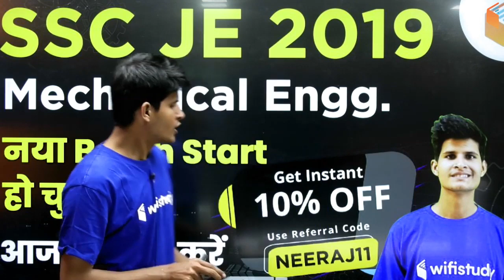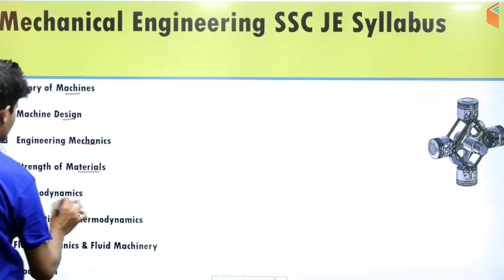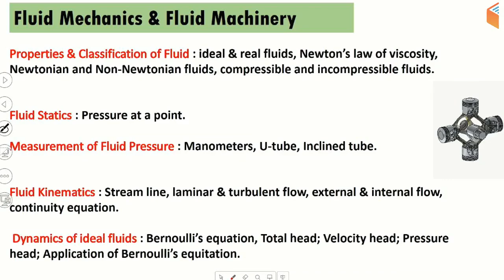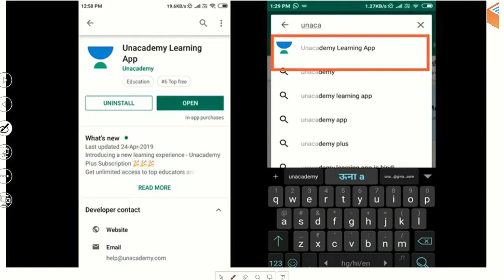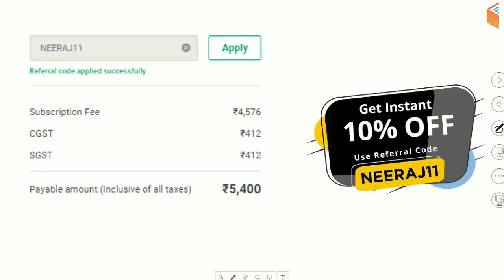SSC JE 2019 | Complete Course | Use Promo Code "NEERAJ11" & Get 10 % Off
SSC JE 2019 | SSC JE Mechanical | Mechanical Engg. Complete Course by Neeraj Sir

1. One Subscription, Unlimited Access
2. Learn from your favorite teacher
3. Real time interaction with teacher
4. You can ask doubts in live class
5. Limited students
6. Download the videos & watch offline

✿ Morning Shows:
05:00 AM - Current Affairs Quiz Show by Bhunesh Sir
07:00 AM - The Hindu Editorial Analysis by Vishal Sir
07:45 AM - फटाफट English by Harsh Sir
08:00 AM - Current Affairs Show by Bhunesh Sir
08:40 AM - Vocabulary Show by Harsh Sir

✿ RRB NTPC 2019 (CBT-1):
09:00 AM - General Awareness by Bhunesh Sir
09:30 AM - General Science by Shipra Ma'am
10:00 AM - Reasoning by Deepak Sir
11:00 AM - Maths by Sahil Sir

✿ RRB Group D 2019:
12:00 PM - General Science by Ankit Sir
12:30 PM - Maths by Sahil Sir
01:00 PM - General Awareness by Bhunesh Sir
01:30 PM - Reasoning by Hitesh Sir

✿ RBI Assistant & SBI Clerk 2020:
02:00 PM - Reasoning by Puneet Sir
03:00 PM - English by Vishal Sir
04:00 PM - Maths by Arun Sir

✿ IBPS Clerk 2019 (Mains):
05:00 PM - Current Affairs by Sushmita Ma'am

✿ SSC CHSL 2019:
06:00 PM - Reasoning by Hitesh Sir
06:30 PM - GK by Anadi Sir
07:00 PM - Maths by Naman Sir
07:30 PM - English by Sanjeev Sir

✿ SSC JE 2019 (Technical):
08:00 PM - Mechanical Engg. by Neeraj Sir
09:00 PM - Electrical Engg. by Ashish Sir
10:00 PM - Civil Engg. by Sandeep Sir

✿ GK Super Series:
12:00 AM - Static GK by Sushmita Ma'am
06:30 AM - Geography, Polity & Economics by Rajendra Sir
11:00 PM - History by Praveen Sir